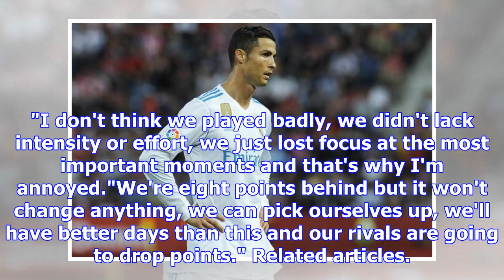Cristiano ronaldo points finger at zinedine zidane after shock real madrid defeat | sports news 2018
Cristiano ronaldo points finger at zinedine zidane after shock real madrid defeat,
Isco put the champions ahead in the 12 minute but goals from Cristhian Stuani and Portu turned the game on its head. Spanish outlet Diario Gol report ...